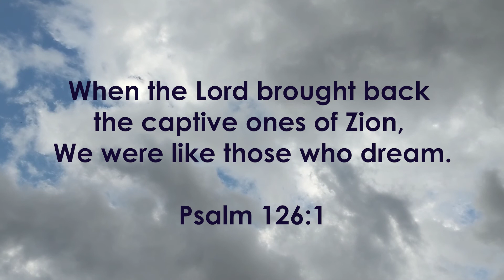𝗟𝗙𝗖'𝘀 "𝗩𝗶𝗱𝗲𝗼 𝗩𝗲𝗿𝘀𝗲 𝗼𝗳 𝘁𝗵𝗲 𝗪𝗲𝗲𝗸𝗱𝗮𝘆" - 5.4.20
Interested in more verse of the weekday videos from Live Forgiven Church?